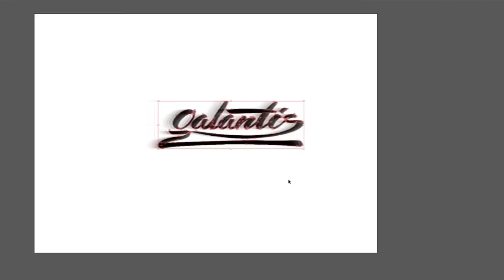Galantis title work process [Illustrator/Photoshop]